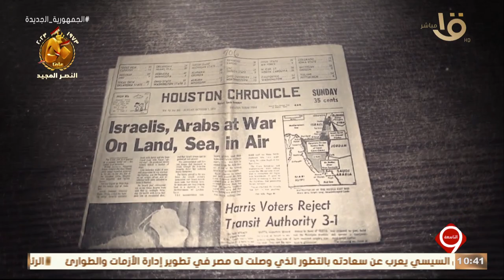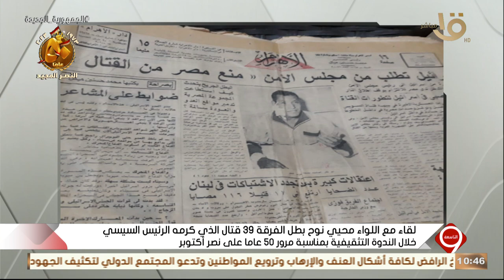لقاء مع اللواء محيي نوح الذي كرمه الرئيس السيسي خلال الندوة التثقيفية لمرور 50 عاما على نصر أكتوبر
التاسعة | لقاء مع اللواء محيي نوح بطل الفرقة 39 قتال الذي كرمه الرئيس السيسي خلال الندوة التثقيفية بمناسبة مرور 50 عاما على نصر أكتوبر